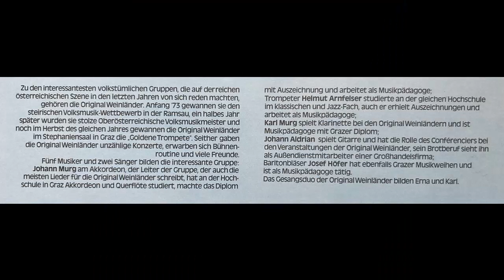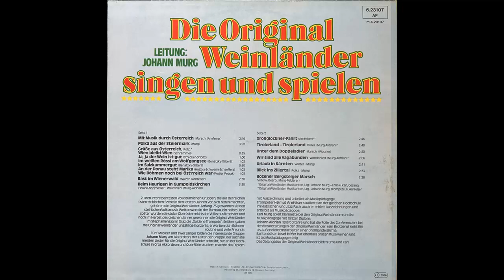Weinländer - Rast im Wienerwald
Album Die Original Weinländer singen und spielen
Walzer von Helmut Arnfelser
erschien 1977 auf TELDEC